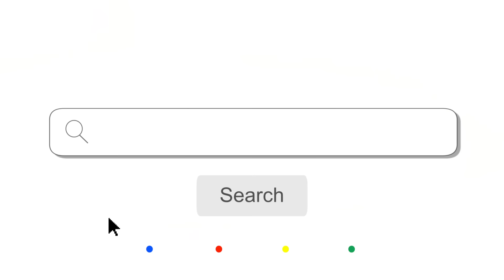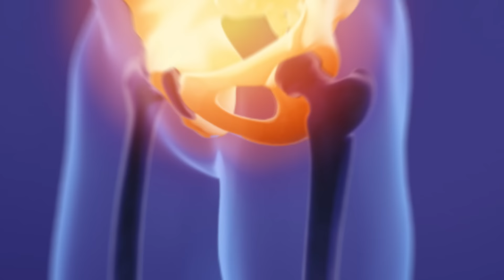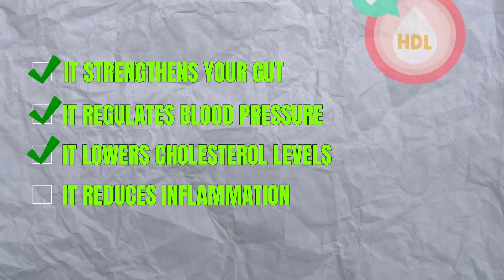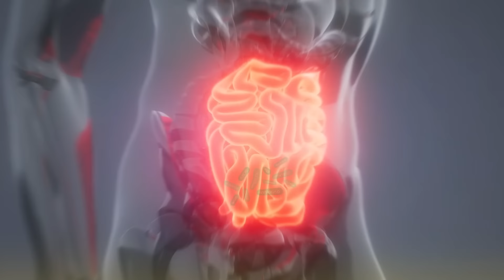I Drank Purple Cabbage Juice for 5 Days, & This Is What Happened To Me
Stop guessing and start detoxing the right way. Your health depends on it.

Why are you still struggling with gut issues, skin problems, hair loss, and poor sleep? Get answers in our transformative membership.

Eating healthy can improve your life: Check out my health classes

Vitamin D is also a missing piece to the puzzle for healthy hair. Check out my video about the importance of vitamin D to combat hair loss and more.

Purple cabbage, also known as red cabbage, offers a wide array of health benefits that make it a valuable addition to your diet. It's particularly noted for its high nutrient content, including vitamins, minerals, and powerful antioxidants.

Here are some of the key health benefits of purple cabbage:

Nutrient-Rich: Purple cabbage is loaded with nutrients but low in calories. It provides a significant amount of vitamins A, C, and K, along with minerals such as iron and calcium.

Antioxidant Properties: The vibrant color of purple cabbage comes from anthocyanins, which are potent antioxidants. These compounds help reduce inflammation, boost immune function, and could potentially protect against chronic diseases like cancer.

Heart Health: Purple cabbage contributes to a healthy heart by providing dietary fiber and other compounds that help manage cholesterol levels and improve overall cardiovascular health.

Cancer Prevention: The antioxidants and phytochemicals in purple cabbage may help reduce the risk of certain cancers. This is attributed to their ability to combat oxidative stress and potentially neutralize harmful free radicals in the body.

Digestive Health: High in fiber, purple cabbage supports good digestive health and may help prevent issues like constipation and promote a healthy gut.

Bone Health: With its high content of vitamin K, purple cabbage is great for bone health as vitamin K is essential for bone formation and strength.

About Debbie Williams: Meet Debbie Williams, an accomplished Board-Certified Nutritionist, Holistic Health Practitioner, Health and Wellness Coach, and Hair and Scalp Specialist.

With a passion for holistic health, Debbie has dedicated her career to transforming lives through evidence-based practices and natural remedies.

 As a nutritionist, Debbie doesn't just preach the importance of a healthy lifestyle—she also demonstrates how to make delicious, nutrition-based recipes that make wellness accessible to all.
Her courses, clinical services, and engaging social media presence have empowered over two million followers to overcome hair loss and health issues and to live healthier lives.

 Beyond the buzz, Debbie's impact is felt in real-life transformations. Featured on ABC, Fox News, CBS, Essence.com, The Zoe Report, TV One, Beauty Launchpad, International Beauty Show, and many health blogs.

 Debbie is not just an expert; she's a well-loved and trusted voice in the health and wellness space. Her mission is to be your guide, cheerleader, and partner on the journey to a healthier, happier you.

 The information provided on this channel is general. The words and other content provided on this channel and in any linked materials are not intended and should not be construed as medical advice. Please consult your doctor with your medical concerns.